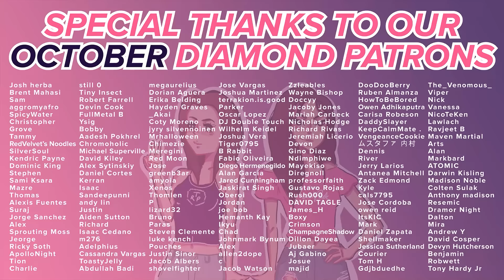Chainsaw Man - Reaction - S1E2 - Arrival in Tokyo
Denji arrives at the Devil Hunters Headquarters in Tokyo ＼(٥⁀▽⁀ )／